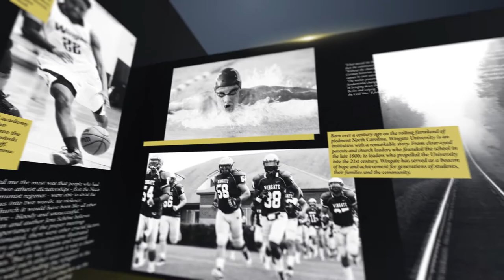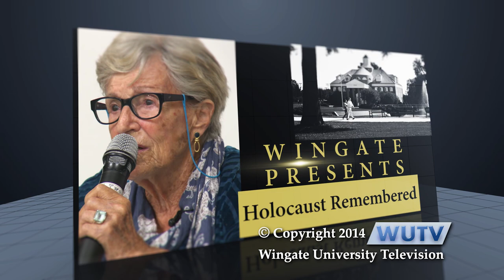Wingate University - Wingate Presents: Holocaust Remembered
Susan Cernyak-Spatz, 92, spent two years in a German concentration camp in Poland during the Nazi reign of terror in Europe during World War II.  She survived the Holocaust, the largest genocide of the 20th Century – a time when 11 million people were killed.  Dr. Cernyak-Spatz, a retired professor at UNC Charlotte, lives in Charlotte.  She spoke to eighth graders at East Union Middle School in Marshville, N.C. on October 14, 2014.  This program is produced by Wingate University Television and runs 50 minutes.